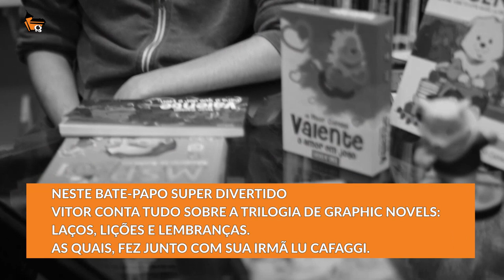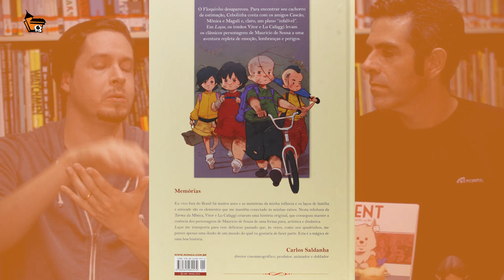ENTREVISTA COM VITOR CAFAGGI - UM DOS AUTORES DA GRAPHIC NOVEL MSP LAÇOS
Tio Nitro do Canal Newton Nitro entrevista Vitor Cafaggi, nosso professor e um dos autores da Graphic Novel - Laços.

Neste bate-papo Vitor conta tudo sobre o processo de produção das três Graphic Novels - Laços, Lições e Lembranças, desde o convite até a produção do longa TURMA DA MÔNICA O FILME.

LINKS

créditos:
Filmagens e edição: Igor Clementino
Revisão: Cleber Santos, Cristiano Seixas e Carol Cunha